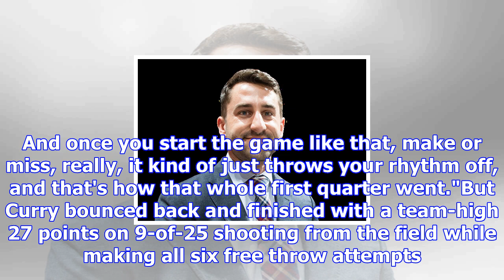Nba -- warriors overcome another slow start to beat pelicans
playWarriors beat Pelicans by 15 (1:10)Steph Curry and Klay Thompson combine to score 51 points as G...